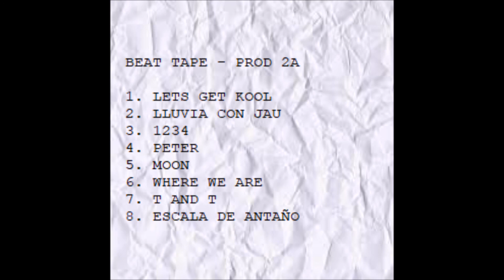2A - Beat Tape [Beat Tape]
2021.

Tracklist:

1. Lets Get Kool 00:00
2. Lluvia Con Jau 00:49
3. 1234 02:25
4. Peter 03:50
5. Moon 06:27
6. Where We Ae 08:10
7. T And T 10:30
8. Escala De Antaño 11:35